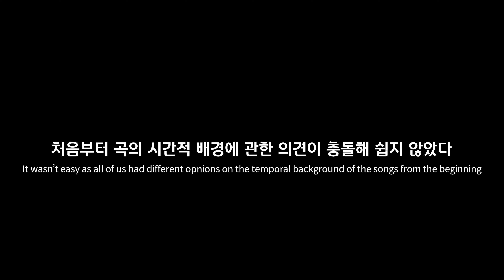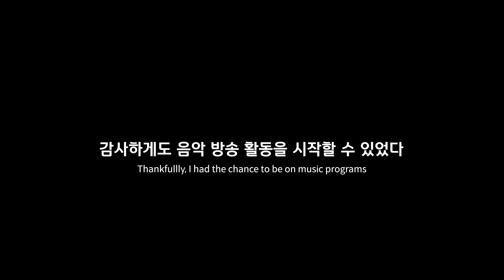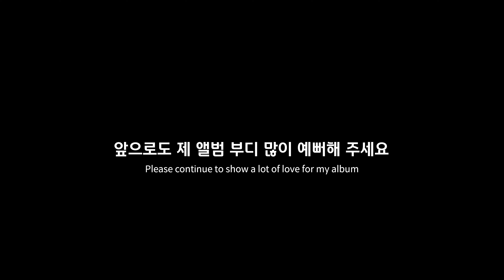KINO - EP 제작기 (Part 2) | Behind the Scenes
🎧 •  EP 제작기 (Part 2) | Behind the Scenes